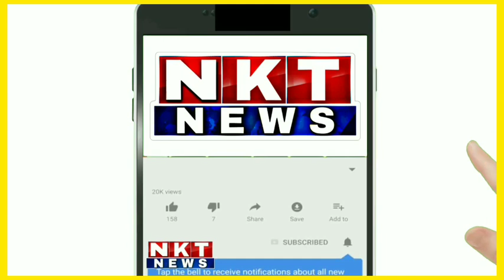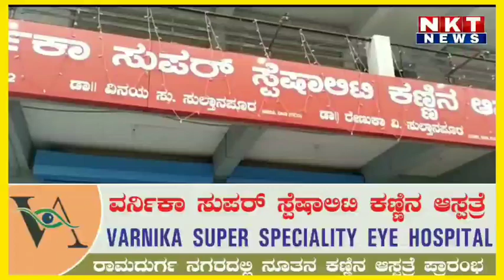NKT news Kannada superfast | 01 July 2021| ನವ ಕರ್ನಾಟಕ ಟೈಮ್ಸ್.